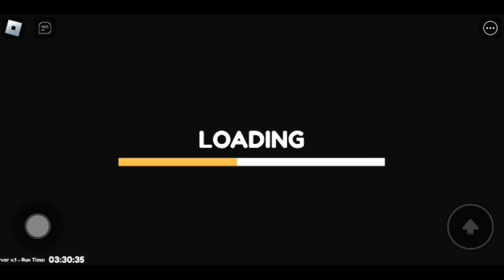Escaping MR FUNNY'S TOYSHOP OBBY (Scary)